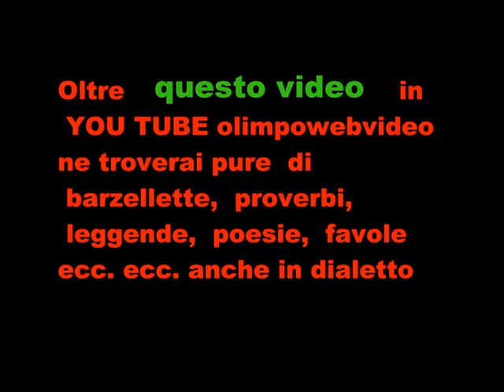Ognenite al 29° Festival Internazionale del Folclore di Bergamo file 358 4° video.wmv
Serata di Chignolo d' Isola del 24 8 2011  manifestazione organizzata dal ducato di Piazza Pontida di Bergamo  con il patrocinio della Provincia di Bergamo,  Comune di Bergamo, UBI Banca Popolare di Bergamo Rgione Lombardia e Camera di Commercio di Bergamo